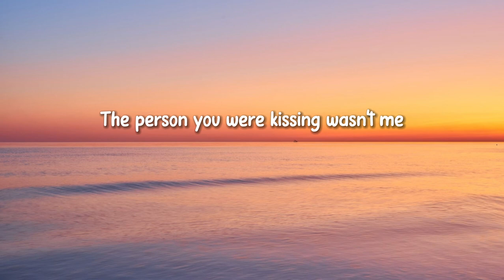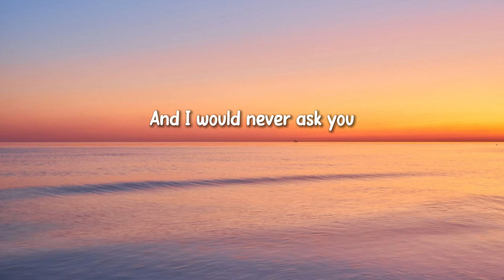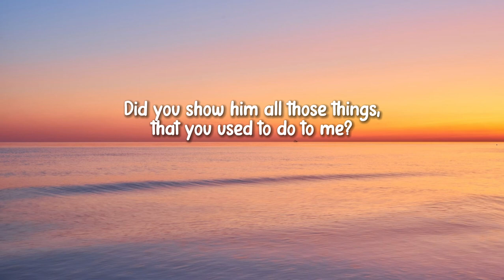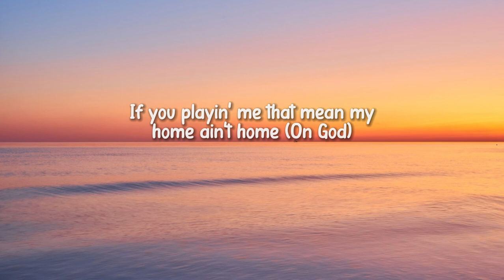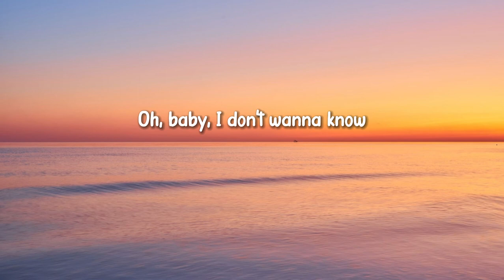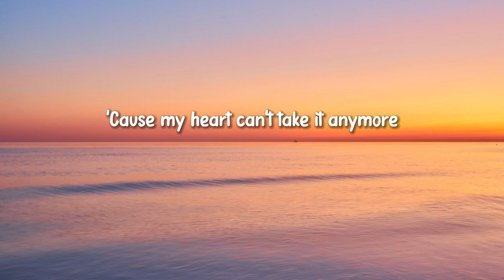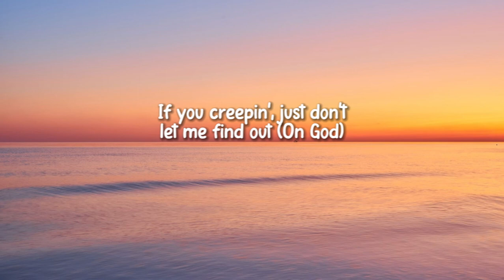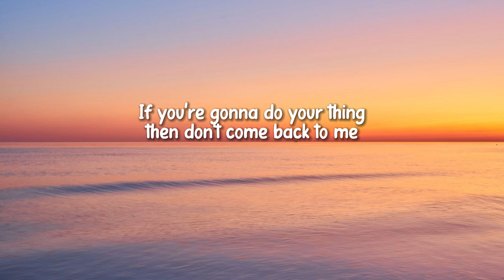Metro Boomin, The Weeknd, 21 Savage - Creepin' (Lyrics)